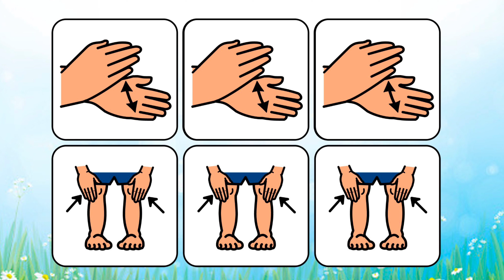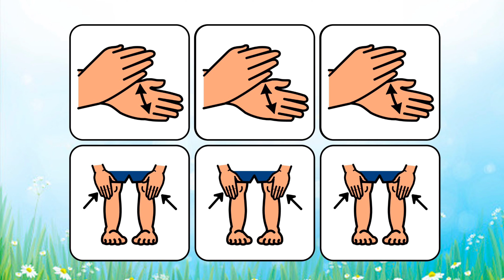Χέρια γόνατα πόδια / body percussion / PECS / clap, knees, stomp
Ενα διασκεδαστικό τραγούδι για όλη την τάξη! Ακολουθούμε το ρυθμό της μουσικής χτυπώντας παλαμάκια, τα γόνατά μας, τα πόδια μας ανάλογα με τις εικόνες. Ενας ιδανικός τρόπος να αναπτύξουμε την αίσθηση του ρυθμού, χρησιμοποιώντας το σώμα μας ως κρουστό όργανο. Καλή διασκέδαση.

Το βίντεο έχει γίνει με εικονίδια PECS

This song is an arrangement of the clap clap sound by musicograma